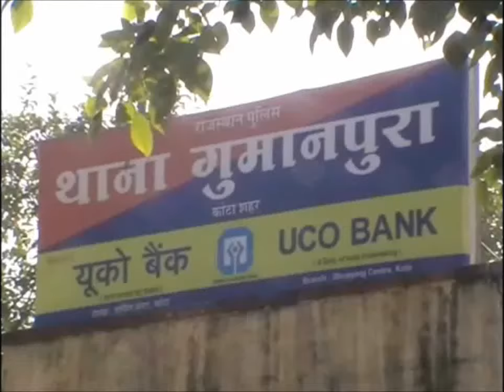कोटा में पुलिस कांस्टेबल की बहादूरी, गोली लगने के बाद भी बदमाश को नहीं छोड़ा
कोटा में एक पुलिस कांस्टेबल की बहादूरी देखने को मिली है. जहां पर कांस्टेबल को गोली मारने के बाद भी बदमाश कांस्टेबल की मजबूत बाजुओं से निकलने में कामयाब नहीं हो सका. ये सारा घटनाक्रम गुमानपुरा थाना ईलाके के कोटड़ी चौकी के पास का है. जहां हिस्ट्रीशीटर को पकड़ने गई पुलिस टीम में से एक कांस्टेबल पर हिस्ट्रीशीटर ने फायरिंग कर दी. हादसे में कांस्टेबल के दोनो कंधो पर गोली लग गई. लकिन उसके बाद भी बदमाश पुलिस गिरफ्त से दूर नहीं भाग सका. दरअसल पुलिस को सूचना मिली थी की कोटड़ी ईलाके में विज्ञान नगर थाने का हिस्ट्रीशीटर शानू छुपा हुआ है. जिसके खिलाफ जानेलवा हमला सहित कुल 16 अपराधिक मुकदमे दर्ज है.